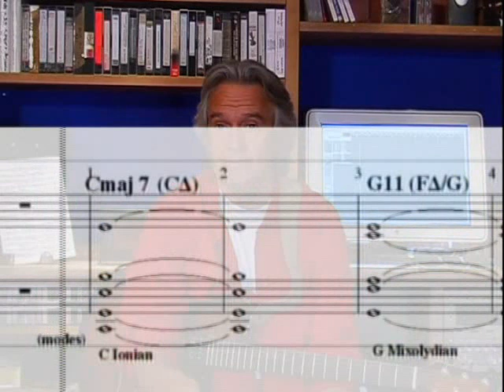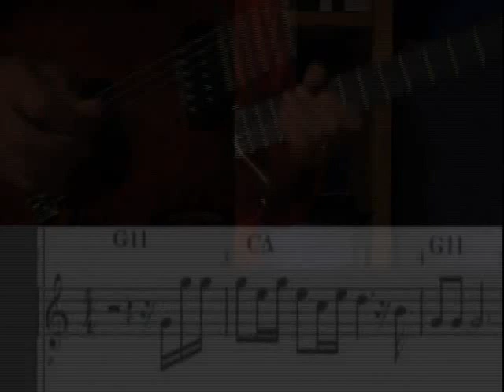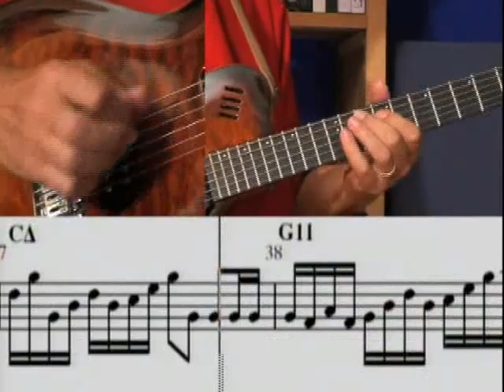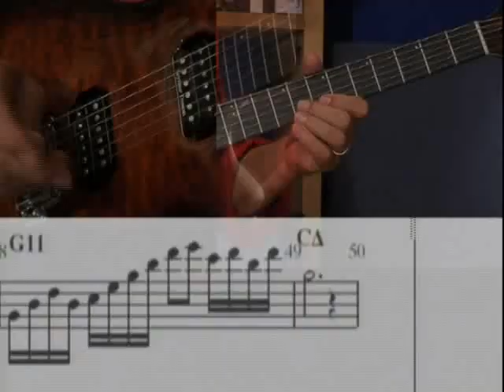John McLaughlin Godin LGXT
Today, we have the first part in a series from guitar legend John McLaughlin. The video segment is from John's ultimate guitar workshop DVD collection entitled "This is the way I do it." John plays the Godin LGXT guitar throughout the video. Sit back and enjoy some great tips from John.